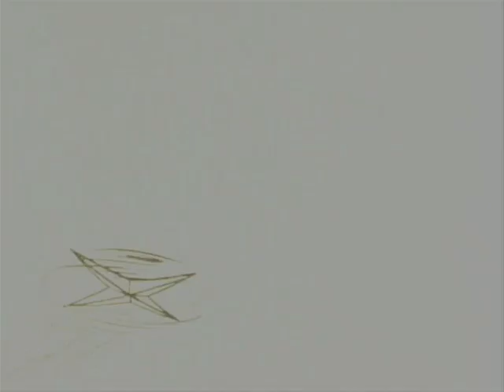Jetter Mars Music Video: Wandering Robot [English CC]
Columbia Music Entertainment, Inc.
Composition and arrangement by Nobuyoshi Koshibe
Lyrics written by Akira Ito
Performed by Isao Sasaki
Accompaniment: Columbia Orchestra

Footage from Jetter Mars (1977), created by Osamu Tezuka and Toei Animation, distributed by Avex. Please support the official release if possible.